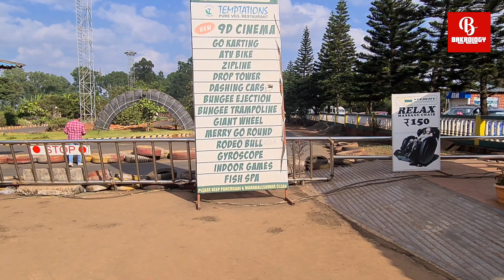Mahableshwar | Mapro Garden | Velocity Park | Go Karting | Dashing Car | Zip Line | Vlog | Day 2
🎥For Video Shoot Related Queries🎥

                              OR
                ✅InstagramId:
                     BAKROLOGY
                              OR
                ✅InstagramId:
                     sufi_villain

BAKROLOGY

🔴 *** ABOUT ME ***
Bakrology Belives In Showcasing The Goat/Pets Belonging To Different Farm/People.
Though We Charge A Nominal Fee For Shoot But We Provide You with The Quality Videos Shoot.

BAKROLOGY "SCIENCE OF GOAT WITH THE TADKA OF ENTERTAINMENT".

• Mahableshwar Vlog •Mapro Garden

🔎 VIDEO OUTLINE 🔎
Here,we show the goats belonging to different breeds and which may be available for sale as per the goat owners wish.